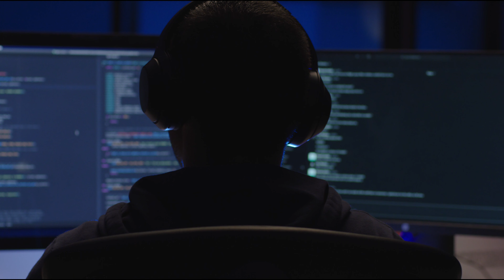Motion State Media | 2022 Reel | Tampa Video Production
We are a 7x award winning, full service video production company specializing in creating powerful, creative and effective commercial and  branded video content.